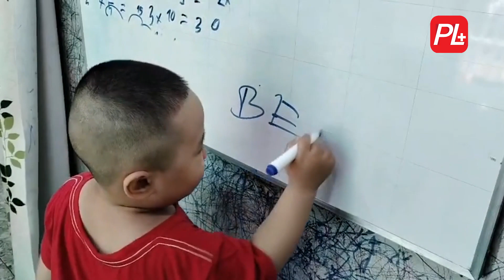Bé 3 Tuổi Biết Tính Nhẩm, Đọc Được Cả Tiếng Việt Và tiếng Anh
Anh Nguyễn Văn Linh chia sẻ, vợ chồng anh có 2 con trai. Bé lớn đang học lớp 2 của Trường Tiểu học Lý Thường Kiệt (phường 6, TP Cà Mau). Trong thời gian anh chị dạy con lớn học bài, bé thứ 2 (Nguyễn Tuấn Khải)  thường chăm chú xem, nghe và tìm tòi, học hỏi. Lúc 13 tháng tuổi, khi hai cha con ngồi xe tivi thì trên màn hình hiện các con số, bất ngờ bé đọc trước biên tập viên mới đọc. Đến khi 17 tháng tuổi, thời điểm dịch COVID-19, bé Khải tự học trên tivi và có thể nhớ hết bảng chữ cái tiếng Việt và tiếng Anh.Đến khoảng 27 tháng tuổi, bé Khải có thể đọc rành tiếng Việt mà không cần đánh vần. Đến nay, khi 37 tháng tuổi, bé tiếp tục phát triển khả năng ghi nhớ, đọc, viết được tiếng Việt lẫn tiếng Anh và nhớ chính xác bảng cửu chương khi được hỏi bất kỳ phép tính nhân hay cộng.
Chị Thủy cho biết thêm, bé Khải năng động, hoạt bát. Thường ngày, bé giải trí bằng cách đọc chữ, phân biệt màu sắc, đọc chữ số… và thỉnh thoảng được gia đình cho xem chương trình dành cho trẻ em trên mạng xã hội. Khi người thân đưa đi nhà sách, bé thường chú ý đến các con số, sách vở chứ không mê đồ chơi như bao đứa trẻ khác.